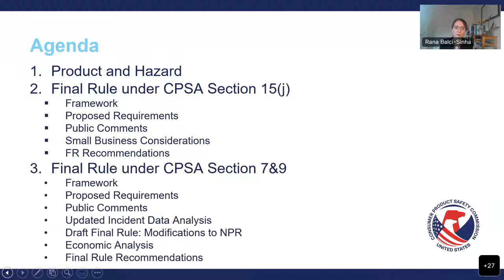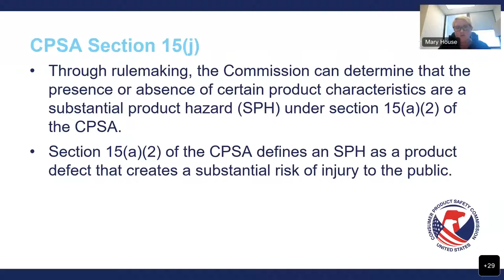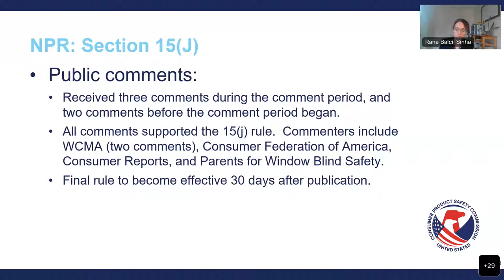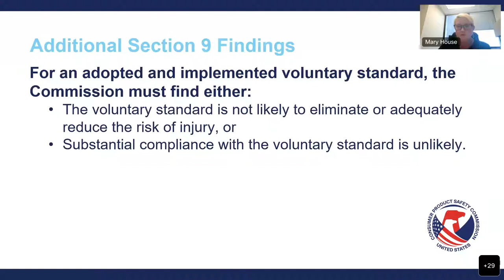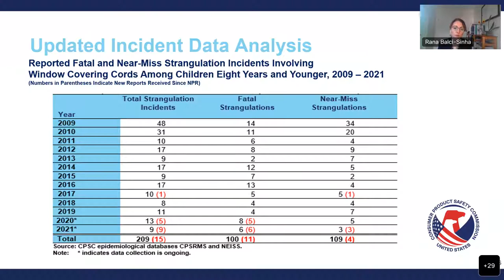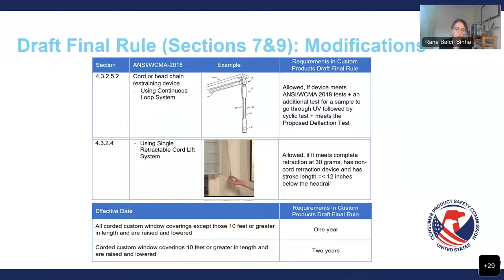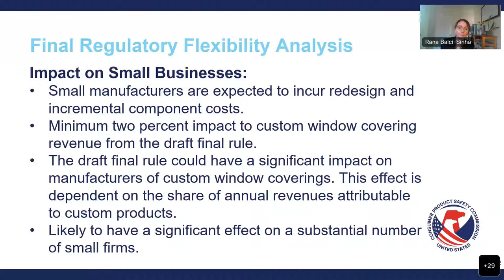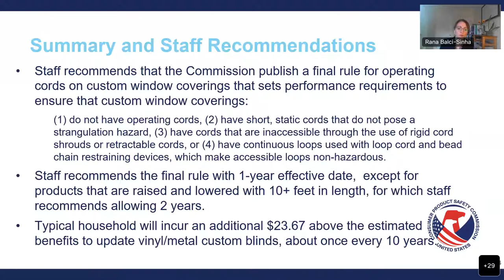CPSC Commission Meeting | Briefing Matter - Final Rules: Window Covering Cords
Commission Meeting: Briefing Matter - Final Rules: (1) Add Window Covering Cords to the Substantial Product Hazard List, and (2) Establish a Safety Standard for Operating Cords on Custom Window Coverings